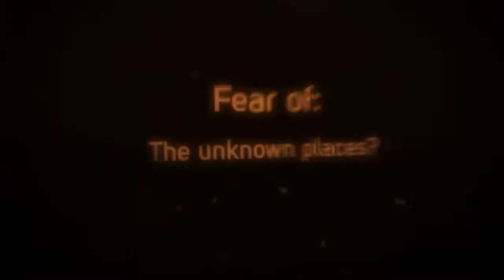Shadrach, Meshach & Abednego: Step into the fire without doubt, part 2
Wednesday Bible study presented by C.O.M.E. (College Online Ministry and Encouragement)